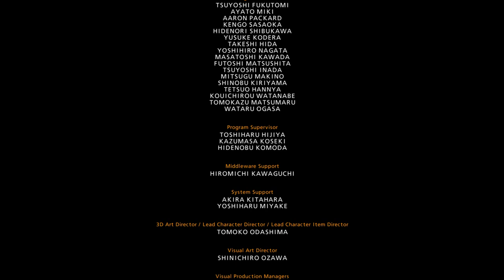Fite Game Hangout: Tekken 7 (Arcade/Fahkumram)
Man, wanna watch me easily beat the arcade mode for some reason? Because yeah, that happened. I gotta do more Tekken 7 on the channel, but I'm gonna do some other modes.